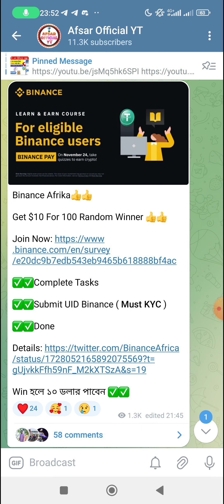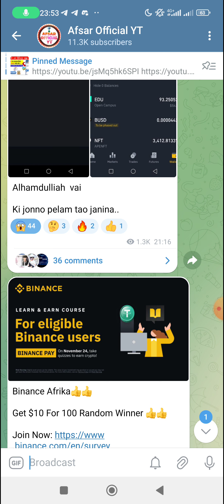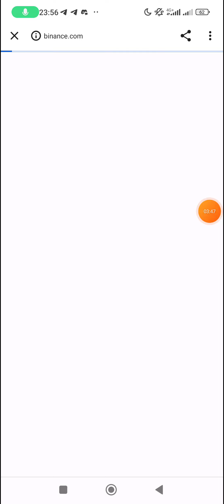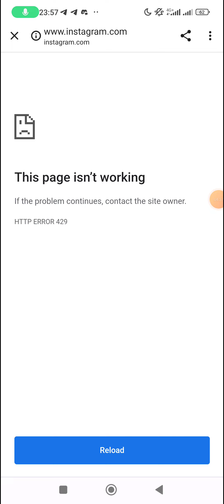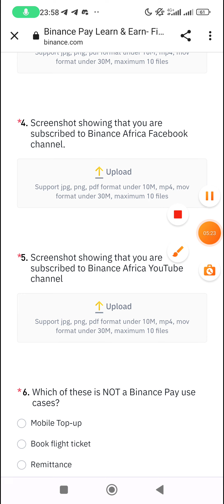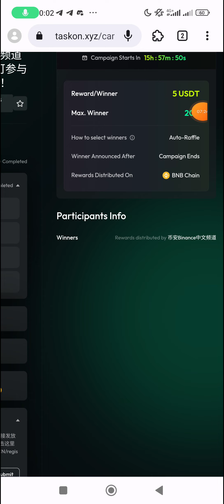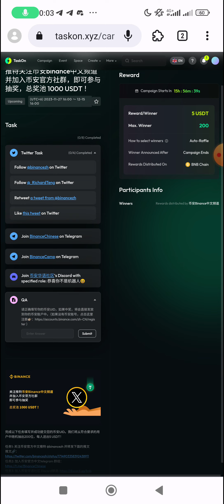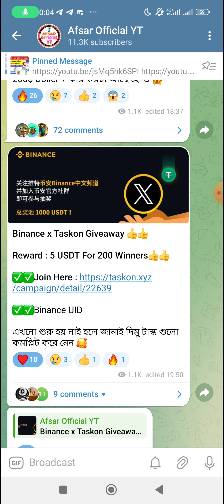Binance New Offer 2023।।Binance Instant 15$ USDT Offer।।Per Account 15$ Doller Profit।।Binance Offer